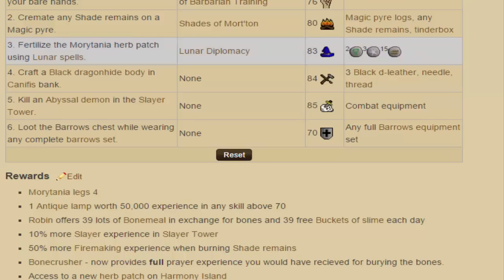Iron Botting | Project: Ironman OSRS - Episode #14 | Kraken | First 99